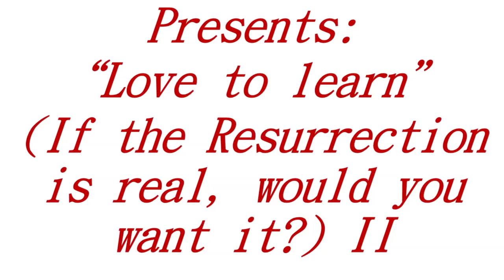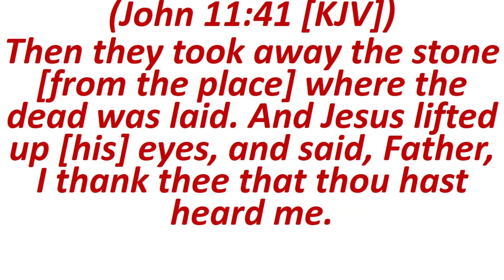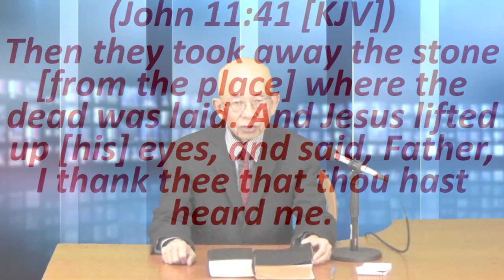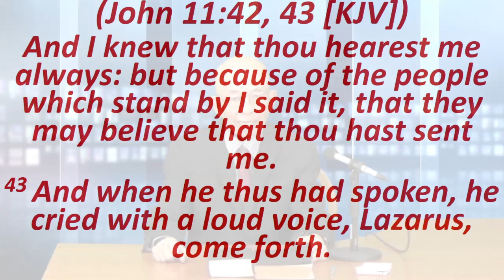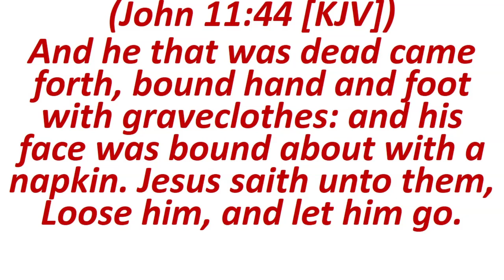If the Resurrection is real, would you want it? II